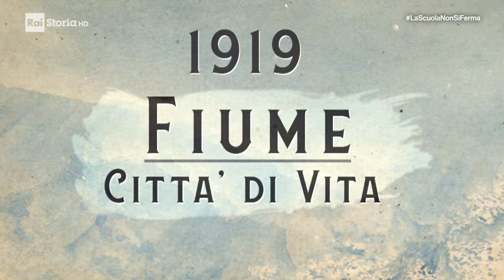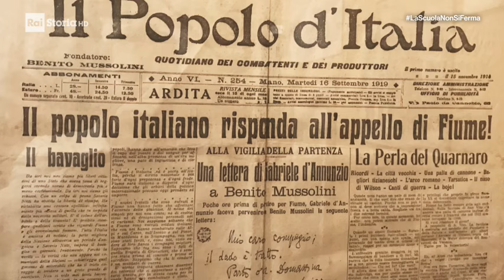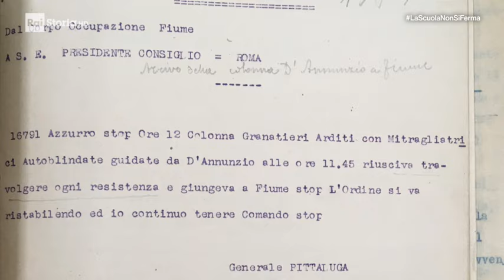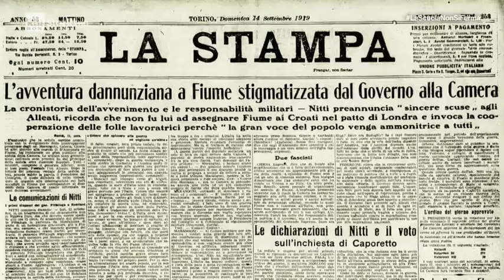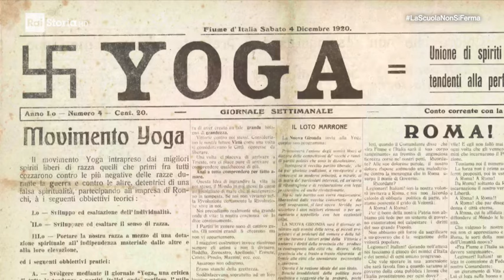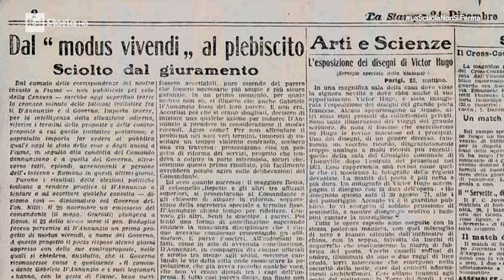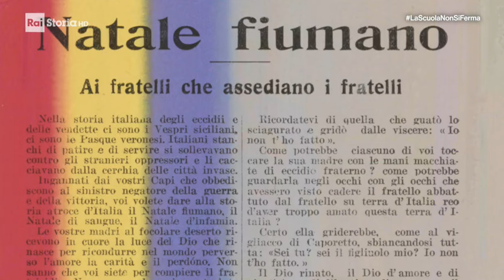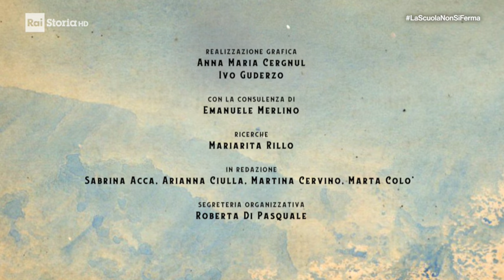1919. Fiume, città di vita - Documentario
Documentario di Rai Cultura. Di Fabrizio Marini e Nicola Maranesi, a cura di Roberta Sangermano